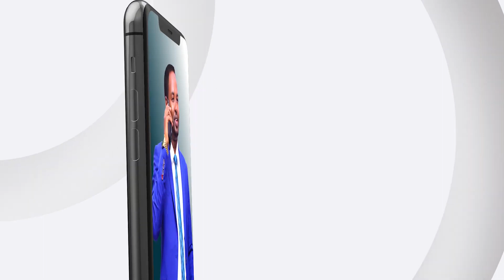Hal qof Ayaa ku Geeriyooday Dab qabsaday Guri ku yaala Wajaale